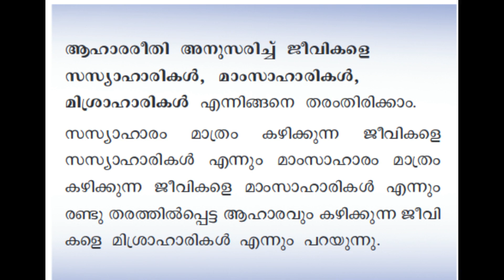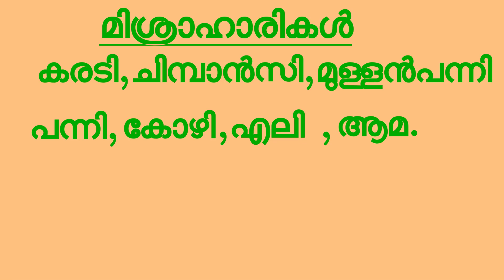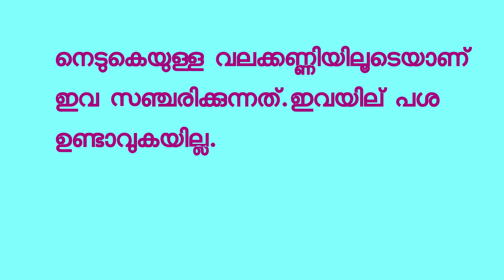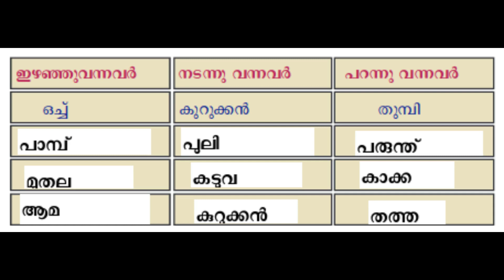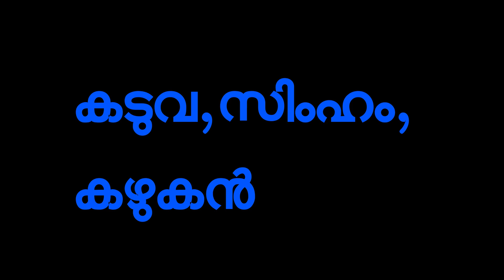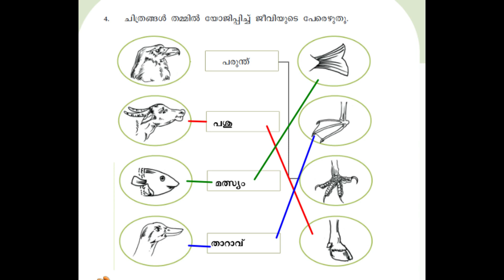Standard 3 EVS, lesson 2 ,Kuzhiyana Muthal Kombanaana Vare -Notes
Repeated questions in PSC
psc ആവർത്തിക്കുന്ന ചില ചോദ്യങ്ങൾ
ldc

lgs
gk